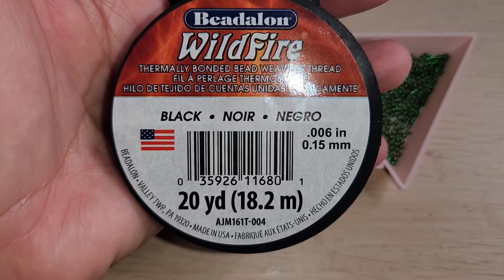BISUTERIA FACIL PASO A PASO Aretes aguacate 🥑 facil de hacer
gracias por el apoyo que me has brindado seguimos aprendiendo este hermoso arte de la bisuteria espero les guste el contenido y si te gusta te invito a suscribirte darle like y compartir tambien te invito a seguirme en